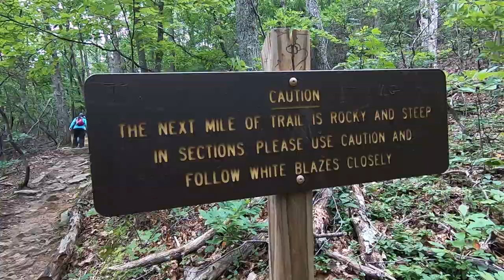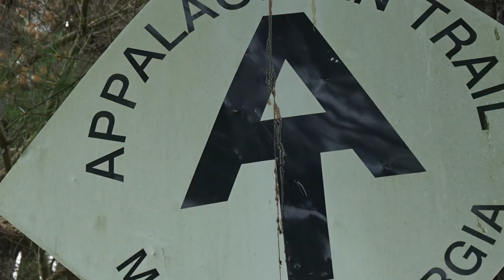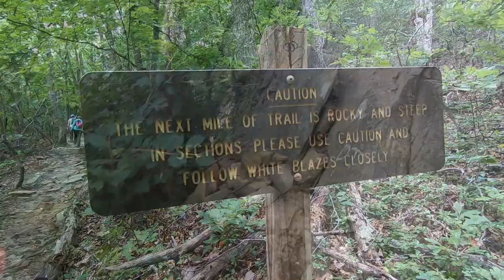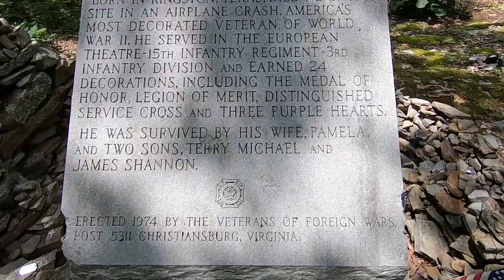Appalachian Trail Episode 6 - Section Hike - 4 Pines Hostel to Niday Shelter (sobo)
Day 7 (day 6 of actual hiking) of our Appalachian Trail section hike heading to the Virginia Triple Crown. Today I slackpack with "Stats" and "Froggy" south bound up to Dragon's Tooth. Lot of rock scrambling and great views today.